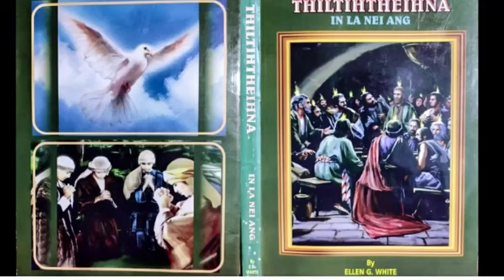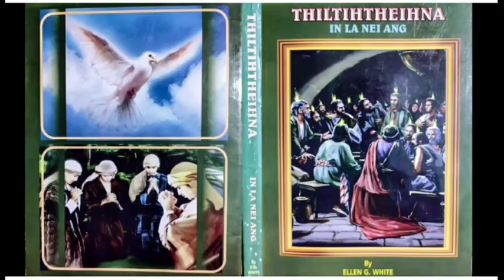Thil tihtheihna. April 19. THUZIAK TESTIMONI HMANGA KAIHHRUAI